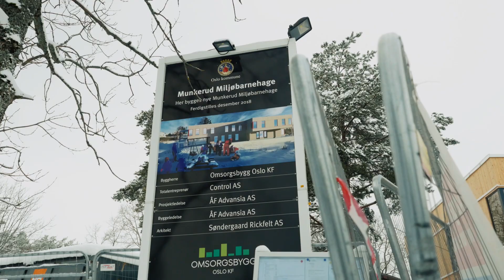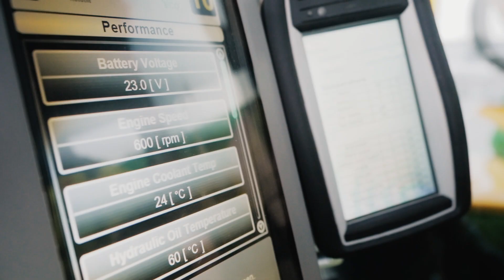Utslippsfrie byggeplasser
Omsorgsbygg var først ute når de satt krav til fossilfrie løsninger på sine bygge- og anleggsplasser i 2016. Da de hevet ambisjonene, og etterspurte de store og tunge anleggs­maskinene på utslippsfri teknologi, sa leverandøren at det ikke var aktuelt å bytte ut maskinparken for bare én kunde. Program for innovative anskaffelser initierte derfor et felles prosjekt med flere offentlige byggherrer og fikk dem til å enes om felles krav om utslippsfrie bygge- og anleggsplasser som ble presentert til leverandørmarkedet. Med finansiering fra PILOT-E er flere utviklingsprosjekter igangsatt og de første utlysningene med dette som krav i byggeprosjekter er nå en realitet.